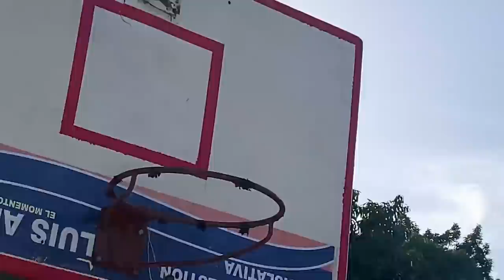VOLANDO CHICHIGUAS TODOS CONTRA TODOS (Cometas o Papalotes) Uasdianos TV